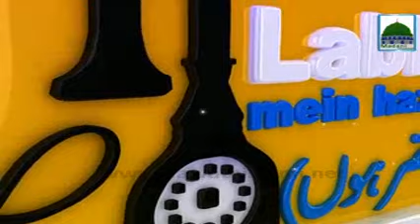لبّیک Main Hazir Hon Ep#01 - Maulana Muhammad Imran Attari